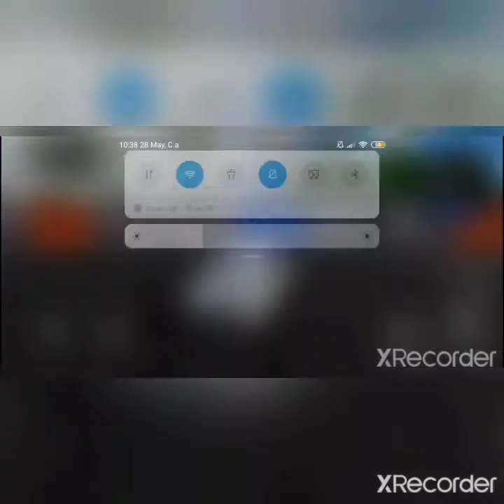RCD. VAZ 2016 EVFİRRR🤘🤘🤘